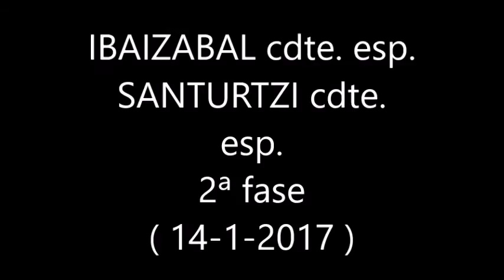Ibaizabal cdte. esp.- Santurtzi cdte. esp. ( 2ª fase ) ( 14-1-2017 )